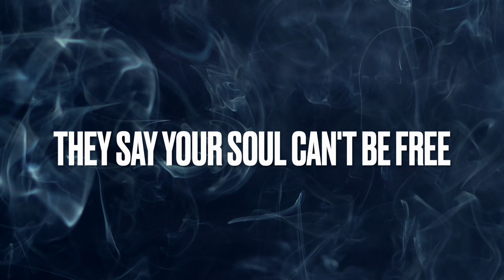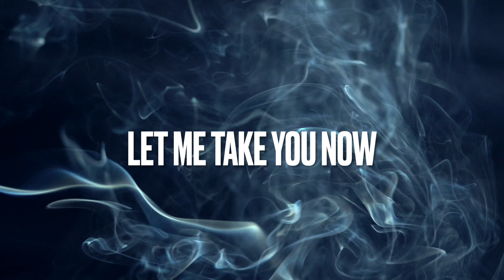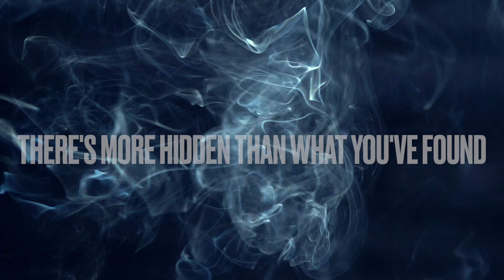Smoke and Mirrors - from my 1998 "Heart Gallery" Release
This is an old tune that i forgot about. This one i wrote during a difficult time for our family back in the mid 90s! hope you enjoy it!!